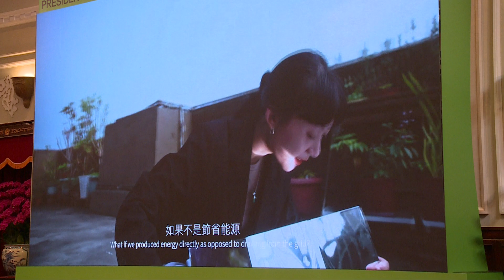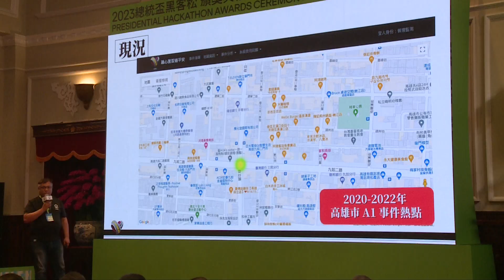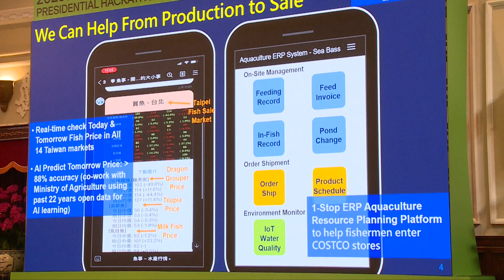20230924 總統出席「 2023 總統盃黑客松頒獎典禮」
蔡英文總統出席「 2023 總統盃黑客松頒獎典禮」，肯定獲獎團隊發揮黑客松解決問題的精神，為臺灣帶來有創意、又具可行性的提案內容。總統表示，總統盃黑客松是希望公務體系可以跨領域、跨單位，和民間各領域的專家，建立緊密的合作，並且互相學習。經過這幾年的努力，不僅公部門參與提案的比例逐年提高，許多獲獎計畫也都陸續啟用，提升政府的施政效率。她也期盼未來卓越團隊的提案能推廣到各個縣市，讓總統盃黑客松的成果遍地開花。